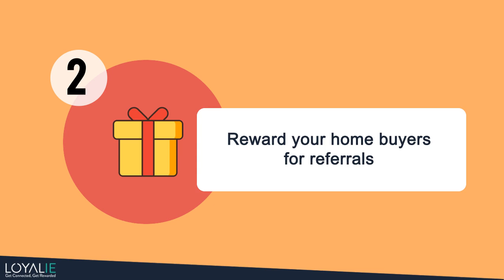Motion graphics in after effects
Explainer videos